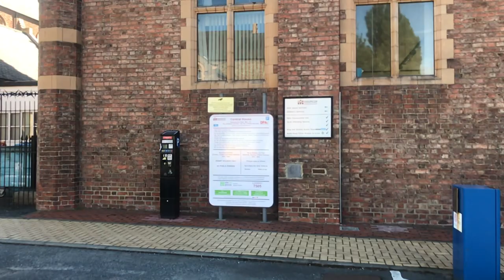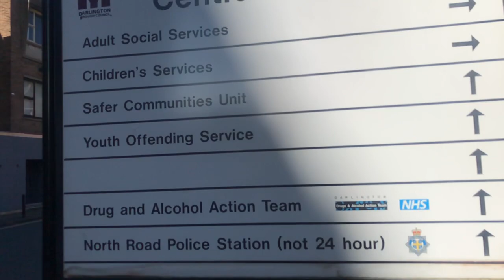UPDATE: Out of Order Cops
The update on what happened after the Out of Order Cops video starring PC Sarah Bainbridge and PC Leslie from Darlington Police